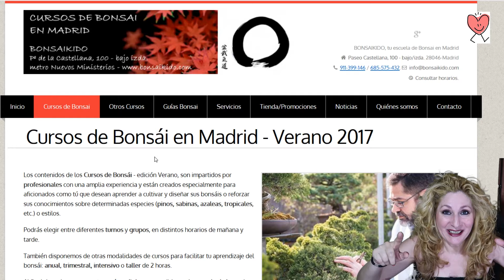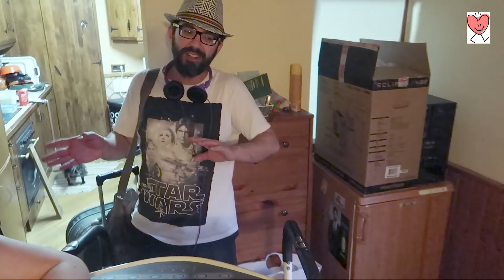LIADA DE NUEVO, os gustan los bonsais? vuelve Alex con Haul primark VLOG 151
No puedo parar quieta y ya me meti en otra.. si os gustan los bonsáis estais de suerte en Madrid y teneis un video interesante , no puedo resistirme a la piscina y Alex vuelve y nos hace un Haul
video de Julio bonsái

MI DIRECCION DE ENVIOS:
Alicia Gómez
Apartado de correos  2010
29640 Fuengirola (Malaga)

BIO AIR producto de limpieza
Pg recomendada para compras Beruby y link para registro con 5€

Cupon MISCOTA 5€ DE DESCUENTO EN LA PRIMERA COMPRA CON ESTE CODIGO